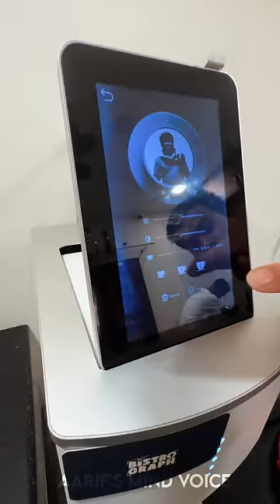💥🤯Coffee-ல Photo Print பண்ணலாமா..⁉️💢